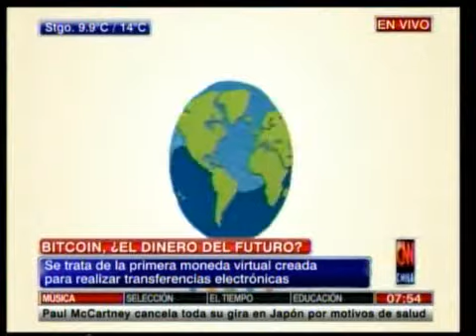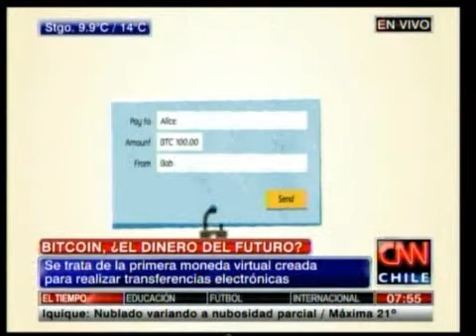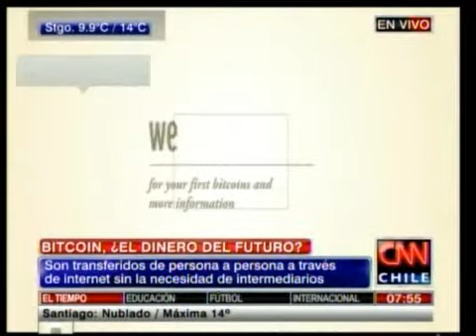Bitcoin: La denominada "moneda del futuro"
Se trata de la primera moneda virtual creada para realizar transferencias electrónicas.